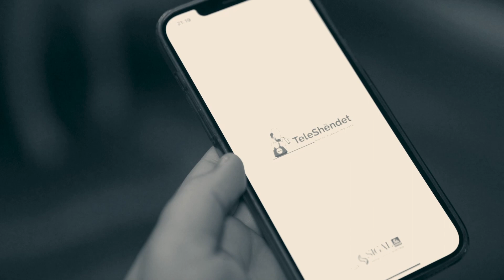Jul Deda / Sigurimet ju forcojnë personalitetin dhe ju japin dinjitet.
Unë kam menduar herët për të ardhmen. Kam siguruar gjithçka te kompania më e madhe në Shqipëri, SIGAL UNIQA Group Austria.

Ke një problem shëndetësor, vetë apo familja, brenda apo jashtë Shqipërisë?
Tak, SIGAL UNIQA.

Të dëmtohet shtëpia apo biznesi nga zjarri apo fatkeqësitë natyrore?
Tak, SIGAL UNIQA.

Përfshihesh në një aksident apo të dëmtojnë makinën në parking?
Tak, SIGAL UNIQA

Je jashtë Shqipërisë dhe të prishet makina?
Tak, SIGAL UNIQA AutoSOS.

Do ta kesh mjekun kudo dhe kurdo me vete?
Tak, SIGAL UNIQA TeleShëndet

Do dy pensione në pleqëri, për veten dhe bashkëshorten?
Tak, Fondi SIGAL…

Me pak fjalë, siguracionet më bëjnë të pavarur, më japin dinjitet dhe nuk kam nevojë ti shtrijë dorën askujt.

Jetojmë më mirë së bashku
SIGAL UNIQA Group Austria